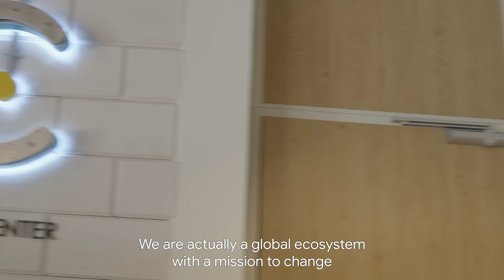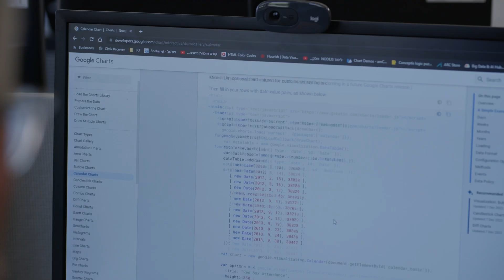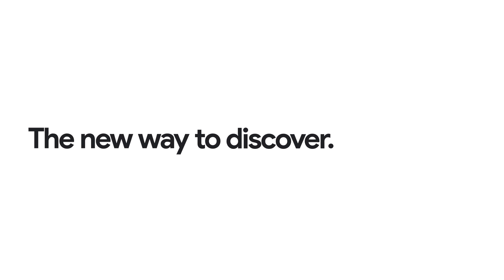ARC Innovation at Sheba Medical Center: Building the AI and data tools to reimagine healthcare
ARC Innovation at Sheba Medical Center’s data-centric approach embraces AI for better decision-making and healthcare delivery, boosting innovation.